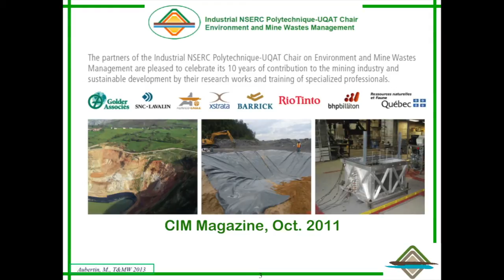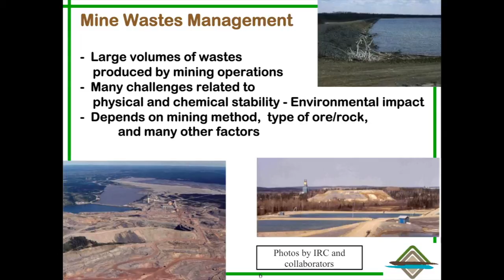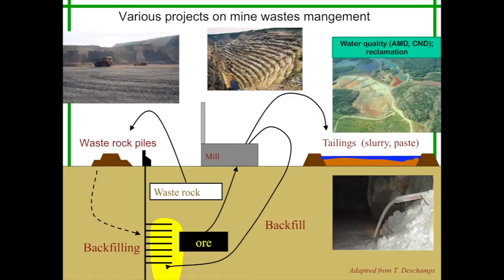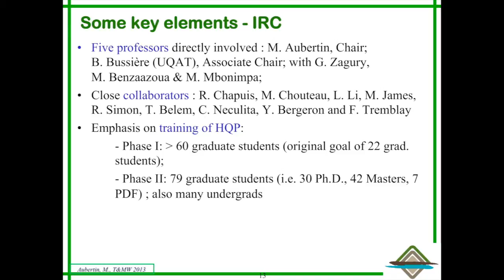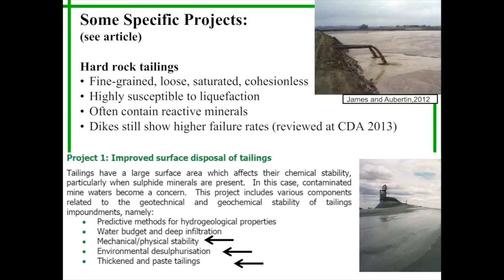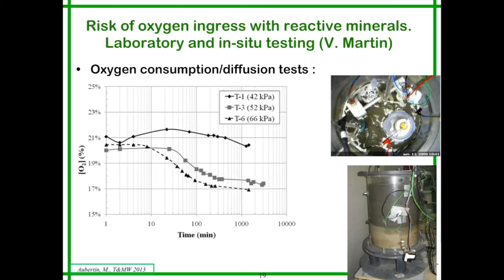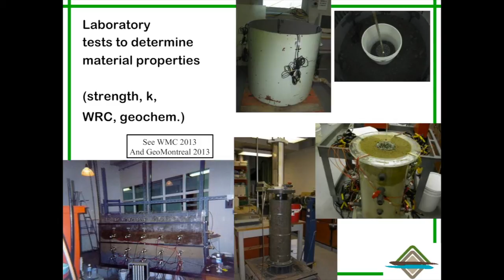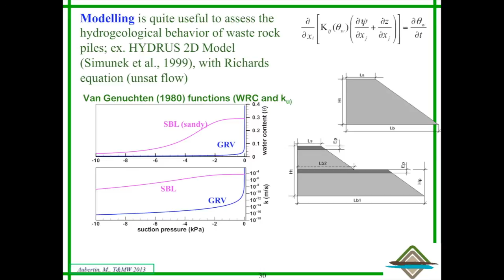Dr. Michel Aubertin: Mine Wastes Management @ RIME Part 1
Dr. Michel Aubertin is the Scientific Director of the Research Institute on Mines and Environment (RIME UQAT-Polytechnique) and a professor at Ecole Polytechnique de Montreal.
Dr. Aubertin gives a keynote presentation on work at the Research Institute of Mines and Environment (RIME). This is Part 1 of the presentation. He introduces the principles of waste rock management, both open pit and underground. He also discusses the challenges of tailings after processing the ore.
RIME has been dealing mainly with hard rock mines; the low concentration of minerals in the ore produces sizeable quantities of waste rock and tailings from Quebec mines. Dr. Aubertin emphasizes waste rock piles are not dumps; they are engineered structures. He discusses the knowledge gained in the twelve years that the Research Chair has existed at Polytechnique Montreal and UQAT, and explains the significance of the partnerships between the universities, government and industry companies such as Lamgold and Osisko.
The benefits of the collaboration include such benefits as: the new lab facilities in both university locations, the 139 graduate students hired to do research, and the 120 academic papers published.
Dr. Aubertin describes the details of several projects, including: improving surface disposal of tailings, optimizing surface disposal of waste rock, and water quality production - including mathematical modeling of the hydro-chemical processes.
Dr. Michel Aubertin gave this keynote presentation at the Tailings and Mine Waste conference in Banff, Alberta on November 5, 2013.